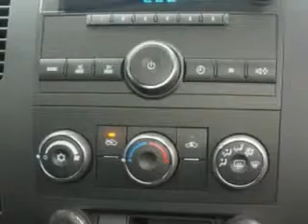Chevrolet Silverado H, Midway Chevrolet- Plainwell, MI 49080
Chevrolet Silverado H, Midway Chevrolet Midway Chevrolet knows you want more in a car. You have a purpose for your vehicle. Check out this Summit White 20 13 Chevrolet Silverado 2500 H D Regular Cab 4X4, equipped with an 8 Cyl. engine and an automatic transmission.

miles-      1

vin- 1GC0KVCG2DF229587

Midway Chevrolet

381 12th Street